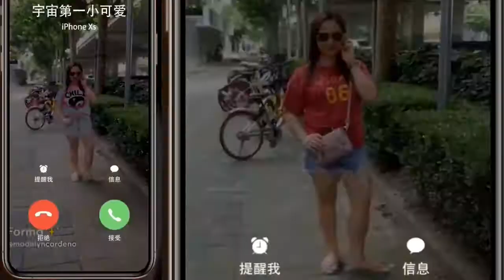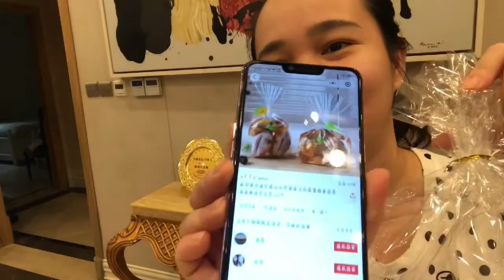Naipadala si Google Pin code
Vedio taken last Saturday(sept.14,2019).Oh diba tagal natin mag edit nang vedio.So naipadala sa atin si pincode sept.13,2019.Sabay natin abangan guys kung ilang weeks siya makarating sa amin.Dahil ung address ko malayo sa city.Pag dumating na siya i vlogs ko din para magka idea tayo lahat kung weeks siya makarating sa atin.Salamat sa inyo lahat guys.

Sana guys sumali kayo sa aking maliit na pag giveaways i link ko down 👇.Unlimited entry po yan